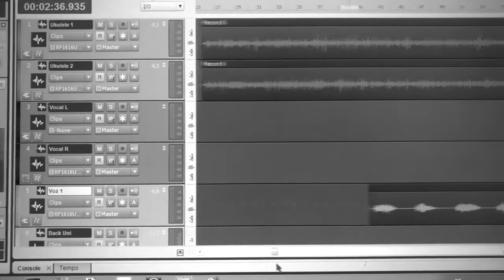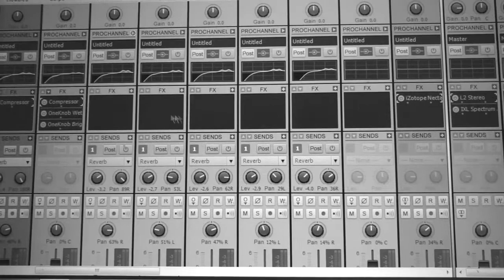Acoustic Sundays Doc - Episódio #5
No quinto episódio do "Acoustic Sundays Doc", diário de produção do álbum "Acoustic Sundays, Vol. 3", Marcus Manzoni precisa compor e produzir duas músicas em uma semana.